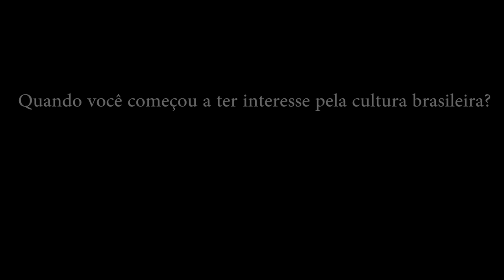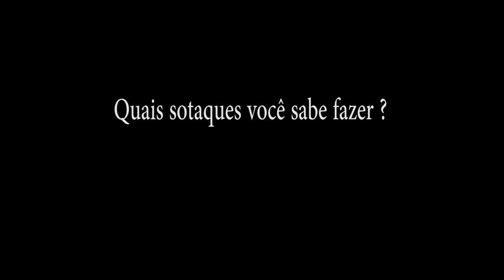Falei com o Lula na Irlanda!